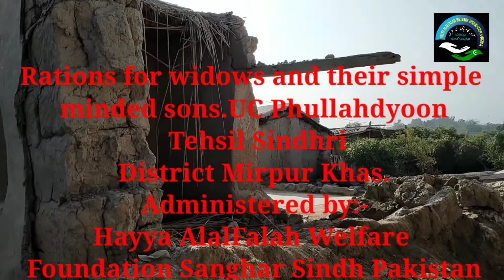April 9, 2021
پروردگار ہمارے لئیے آسانیاں پیدا فرمائے،اور ہمیں دوسروں کی زندگیوں میں آسانیاں پیدا کرنے کا سبب بنائے،
آمین۔۔۔